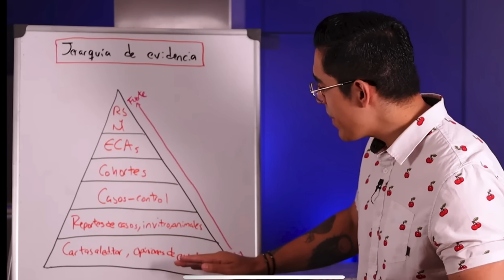DALAS DICE QUE NOSOTROS SOMOS LOS TONTOS AL NO VER QUE FUERON DOS VIDEO, QUE EL HABLO EN PLURAL - #1